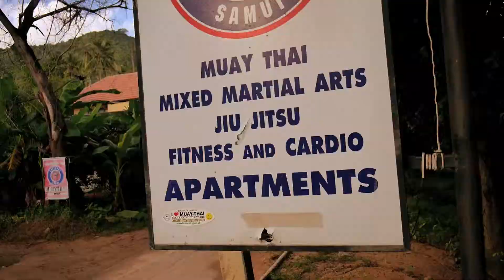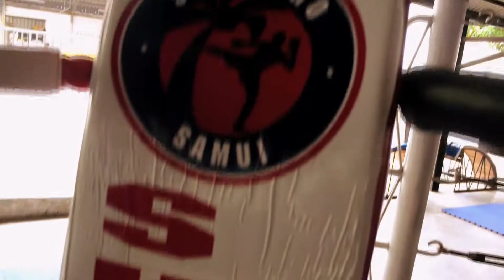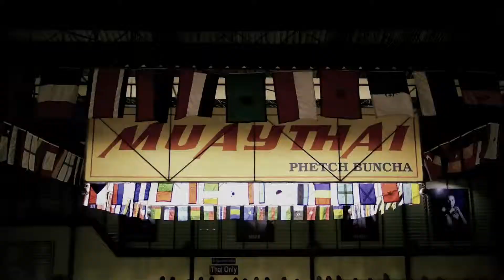Mario Training Highlight